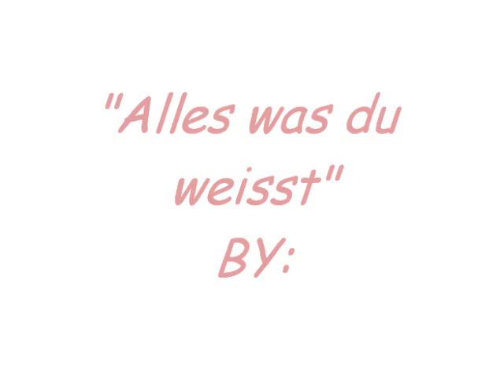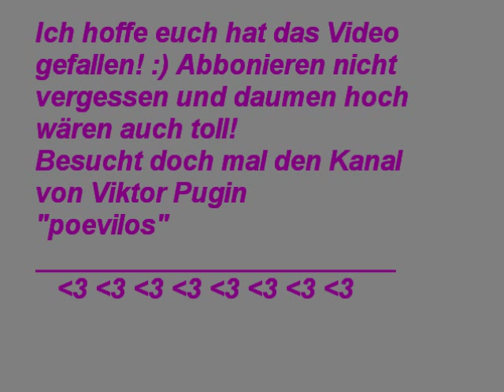Viktor Pugin feat. Diana -"Alles was du weisst" (poevilos)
Viktor und Diana singen ist das alles was du weist.